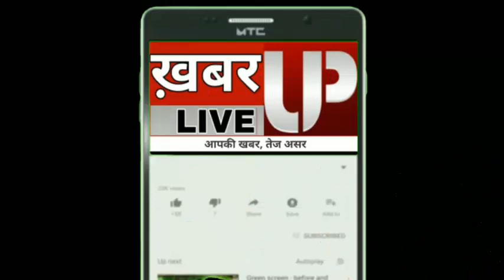बस्ती: Breaking News, वोटिंग के दिन मतपत्रों में हेरा फेरी करने वाले 4 सरकारी कर्मियों पर FIR!